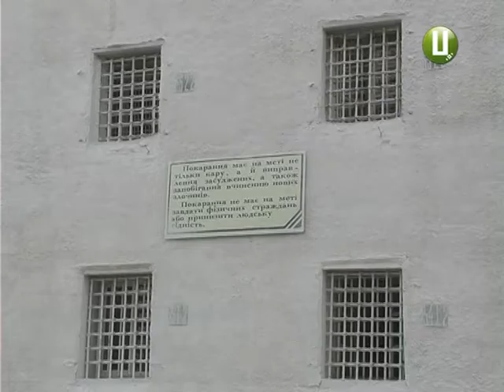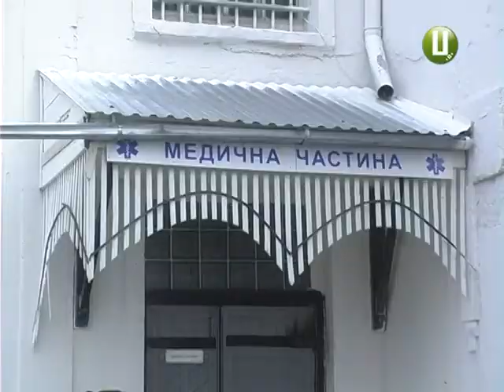На рекламі заробляє … Хмельницький слідчий ізолятор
Ні копійки на ремонти за останні десять років не отримав Хмельницький слідчий ізолятор. Установа, яка перебуває на утриманні держави і в якій тиждень тому працівники Секретаріату Уповноваженого Верховної Ради України з прав людини знову зафіксували чимало порушень. Вологі стіни, вкриті грибком, неналежний технічний стан сантехніки і недостатнє освітлення камер і не лише. Усе разом представники вказаного державного органу назвали «жорстоким поводженням» із ув’язненими. Наші кореспонденти також побували у СІЗО і з’ясували - чому там не забезпечують належні умови для перебування. Розповідає Анна Михайловська